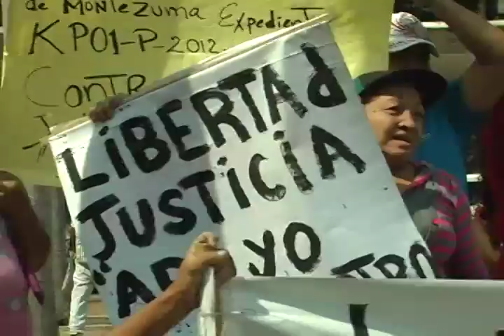Pateando El Barrio: Denuncian detenciones ilegales de ocupantes del Barrio Montezuma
Justicia se exige ante la ilegal detención de varixs vecinxs de Montezuma, al oeste de Barquisimeto, quienes ocupaban desde hacia tiempo un terreno abandonado hace 28 años, madres, padres, trabajadores y trabajadoras terminaron detenidas por decisión judicial sin tener en cuenta todas las herramientas legales que la revolución ha construido para los pobres que buscan la solución a la falta de una vivienda digna.